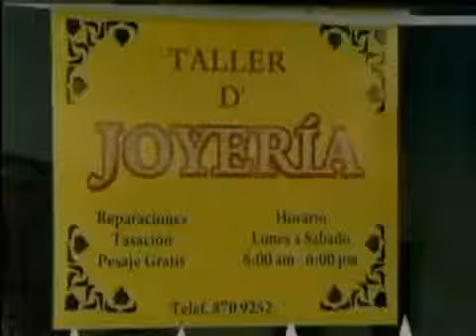El mundo del autoempleo en Cuba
Los "micronegocios" se han abierto paso en Cuba un año después de que el Gobierno de Raúl Castro relanzara el trabajo privado dentro de su plan de ajustes económicos, pero el futuro de esas iniciativas está lastrado por muchas limitaciones, la precariedad y la incertidumbre.